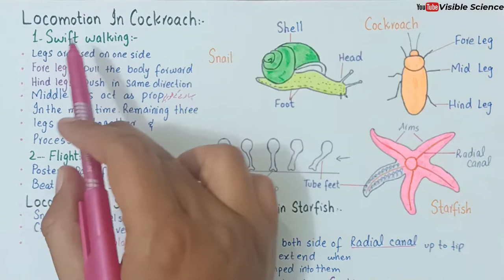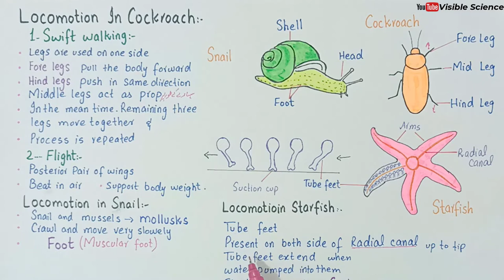Locomotion in cockroach | locomotion in snail |locomotion in starfish | class 12 | Urdu/hindi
fsc lectures